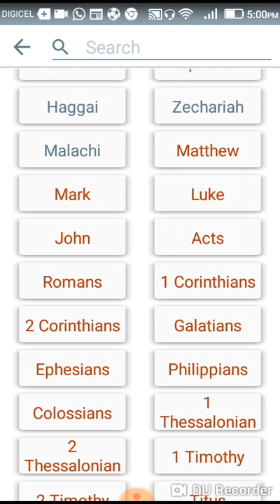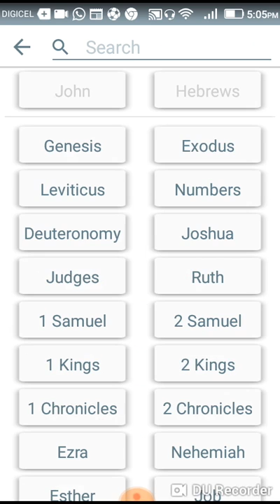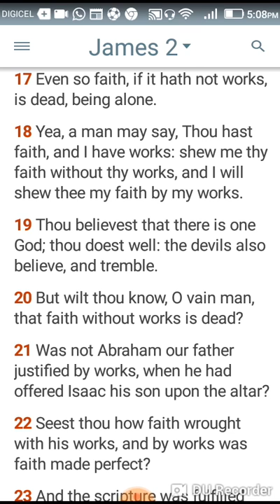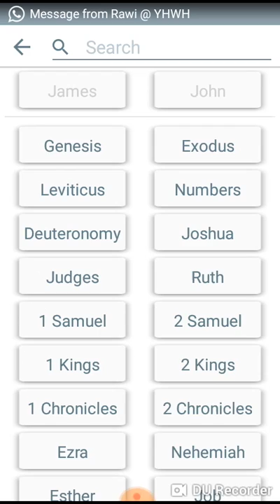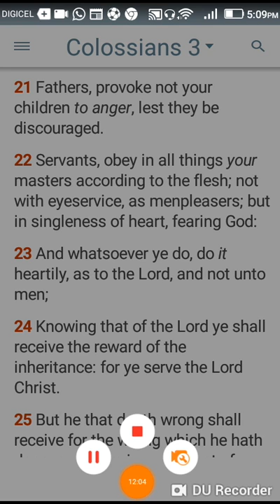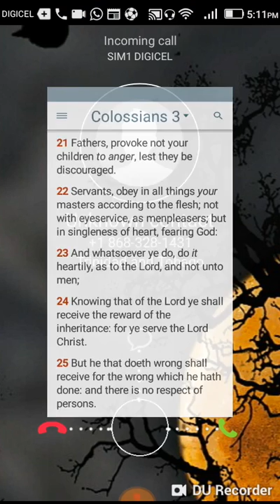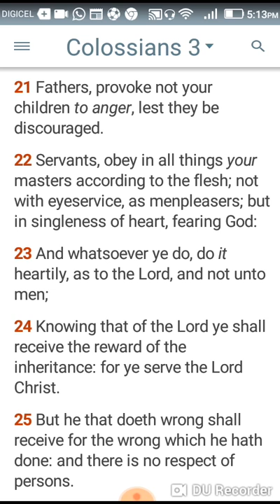Work, work, work